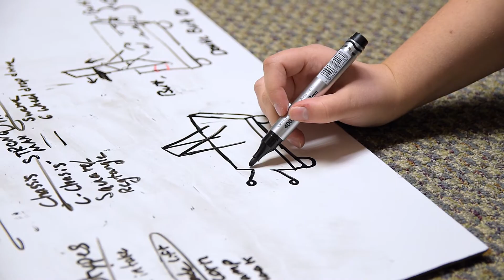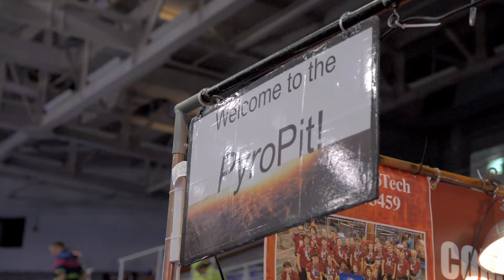Thank You to Our Sponsors